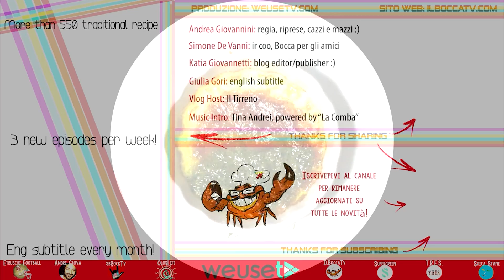663 - Zonzelle...e si ride a crepapelle! (antipasto o aperitivo facile, veloce e sfizioso)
Zonzelle, donzelle, coccoli, ficattole ... ma quanti nomi hanno queste spettacolari golose ma semplicissime crocchette di pane? Ah io non lo so!

✅🛒Padelle da cucina🛒
Valutare il materiale delle padelle è importante perché in base ad esso si capiscono i modi in cui tali utensili possono essere utilizzati, le fonti di calore con cui sono compatibili, le temperature che sopportano e la durabilità nel tempo. Ecco, quindi, alcuni consigli in base al materiale:
✔ Padella alta alluminio
✔ Padella in alluminio e acciaio
✔ Padella bassa in alluminio
✔ Padella allluminio
✔ Lagostina padella acciaio inossidabile
✔ Padela acciao 20/24/28/30 cm
✔ Padella Terracotta
✔ Padella pietra granito
✔ Padella in ceramica
✔ Padella in vetroceramica trasparente
✔ Padella in titanio
✔ Padella bistecchiera in ghisa

✅INGREDIENTI 🥘🍝🥣🥧
Ingredienti per la preparazione delle zonzelle

✔Ingredienti per circa 4/5 persone (Livornese):
un cucchiaio di zucchero
na' decina di grammi di lievito di birra
tre etti di farina
un  bicchiere di birra
un bicchiere di acqua tiepida
sale vanto basta
olio di semi d'arachide
✔Ingredienti per 4/5 persone (Italiano):
1cucchiaio di zucchero
10 grammi di lievito di birra
300 gr di farina 00
un bicchiere d'acqua tiepida

✔Ingredients for 4/5 persons (english):
1 spoonful of sugar
 10 grams of brewer's yeast
 300 gr of flour 00
 a glass of warm water
 a glass of beer
 Salt to taste
 peanut oil

✔Ingredientes para 4/5 personas (Español):
1 cucharada de azúcar
 10 gramos de levadura de cerveza
 300 gr de harina 00
 un vaso de agua tibia
 un vaso de cerveza
 sal al gusto
 aceite de maní
✔Zutaten für 4/5 Personen (deutsch):
1 Löffel Zucker
 10 Gramm Bierhefe
 300 g Mehl 00
 ein Glas warmes Wasser
 ein Glas Bier
 Salz nach Geschmack
 Erdnussöl

✔Ingrédients pour 4/5 personnes (en français):
1 cuillerée de sucre
 10 grammes de levure de bière
 300 gr de farine 00
 un verre d'eau tiède
 un verre de bière
 sel au goût
 huile d'arachide

✅📖"IL MARE IN BOCCA" 📖
Attenzione! Attenzione! :) Sabato 16 dicembre 2017 in edicola con il quotidiano Il Tirreno è uscito il libro “IL MARE IN BOCCA”, una raccolta di ricette a base di pesce tipiche della costa toscana, scritto a quattro mani da Andrea e Simone, il primo libro ufficiale dell'accoppiata de IlBoccaTv. Il libro è reperibile e ordinabile in edicola o nelle migliori librerie in tutta italia oppure disponibile

✅RINGRAZIAMENTI
✔ Grazie a Katia Giovannetti per la cura del nostro blog
27, Piazza Grande - 57123 Livorno (LI)